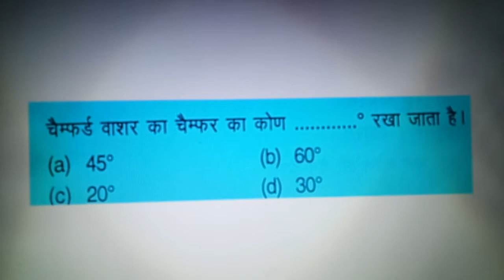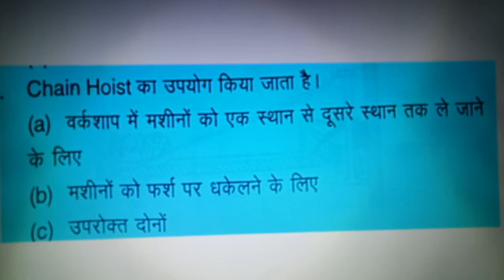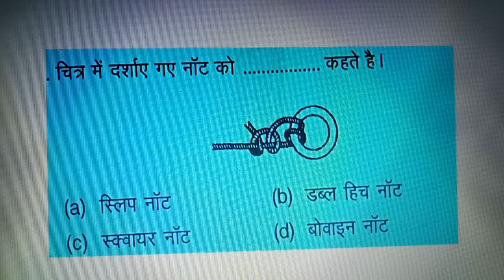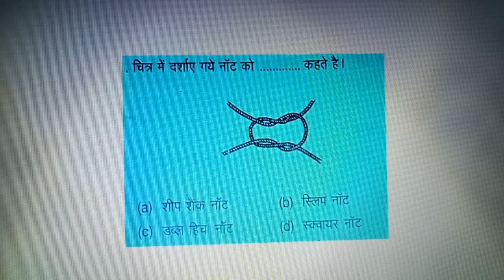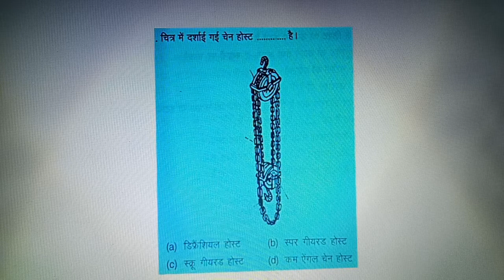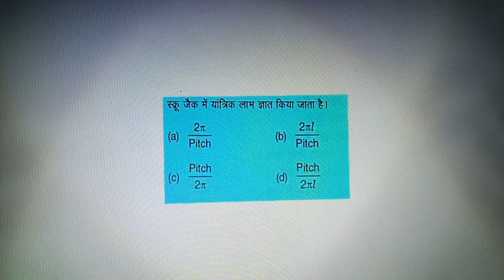वाशर ओर स्प्रिंग Washer and Spring Top MCQ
washer and spring top important question all government exam MCQ